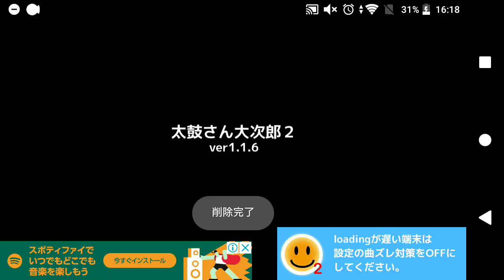太鼓さん大次郎2 01星詠みの調べ(Instrumental)